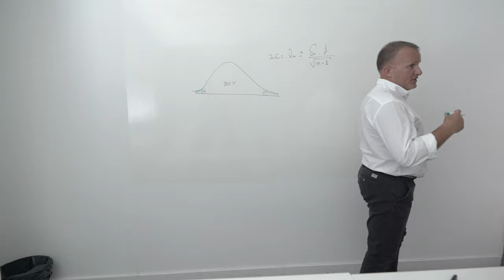Free Stock Footage